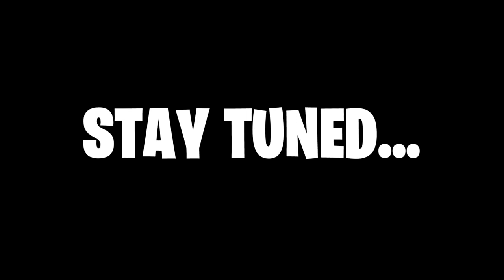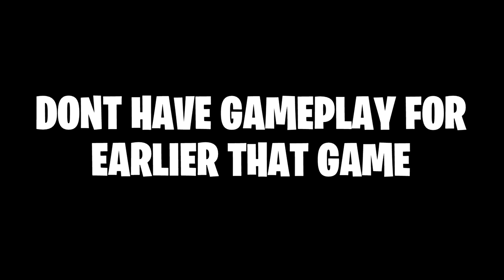HOW I HIT *INSANE* TRICKSHOTS WITH THE RAREST SKIN IN FORTNITE...(Road to a Trickshot #12)